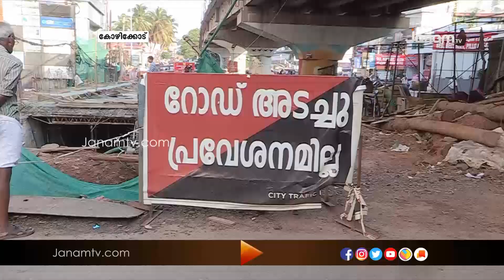കേന്ദ്ര സർക്കാർ അനുവദിച്ച അമൃത് പദ്ധതി കോഴിക്കോട് പലയിടത്തും നിലച്ചു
കേരളത്തിന്‍റെ നഗരവികസനത്തിനു കേന്ദ്ര സർക്കാർ അനുവദിച്ച അമൃത് പദ്ധതി കോഴിക്കോട്  പലയിടത്തും നിലച്ചു